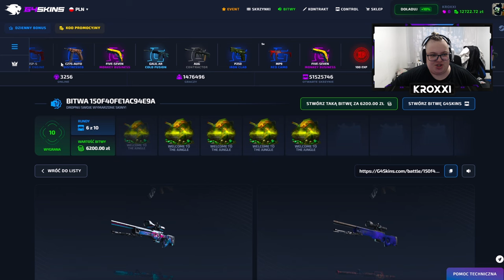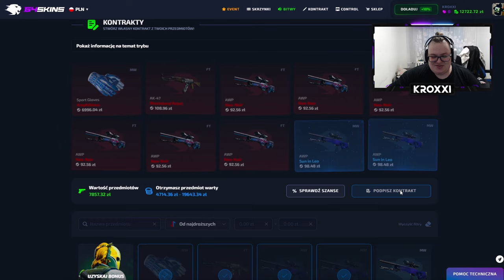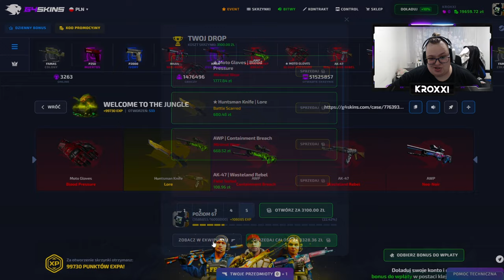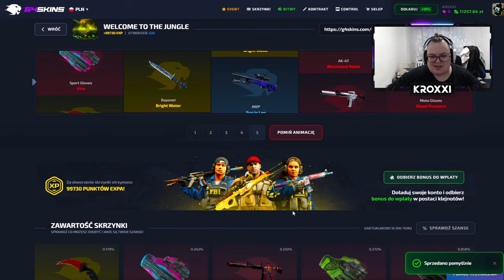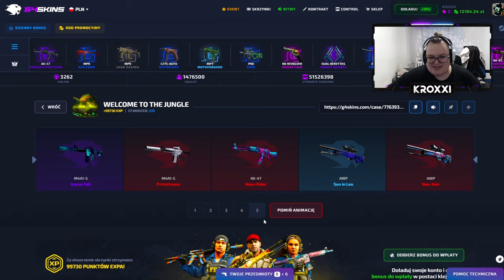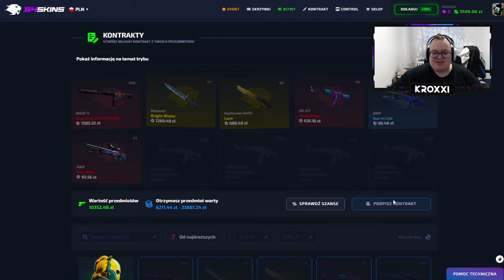🦁 TRAFIŁEM M4A1-S WELCOME TO THE JUNGLE za 7.500 ZŁ! 🤑 | G4SKINS 💸